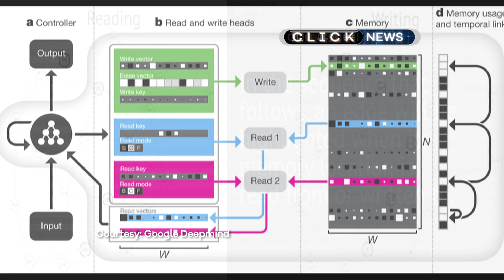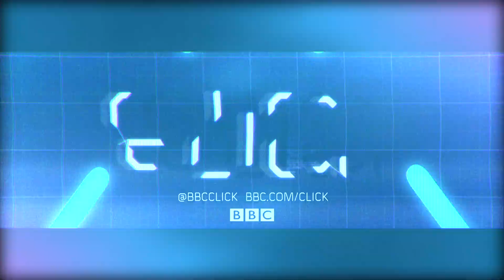Pompeii in 3D and other tech news - BBC Click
BBC Click's Stephen Beckett looks at some of the best of the week's technology news, including the self-balancing motorcycle concept unveiled by BMW.

Plus, researchers at Lund University in Sweden have built a 3D digital recreation of a Pompeii house before the eruption of Mount Vesuvius.